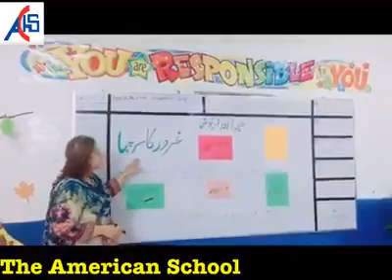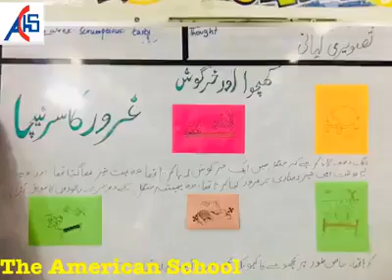pride goes before a fall